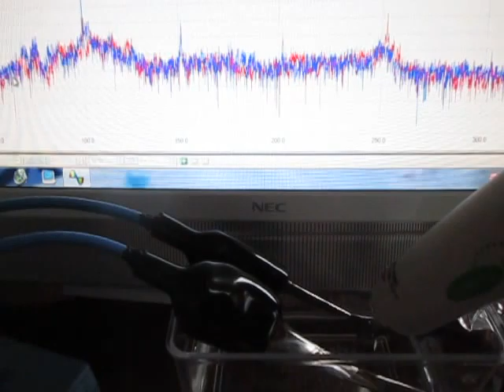超音波テスター Ultrasonic tester （超音波システム研究所 Ultrasonic-labo）